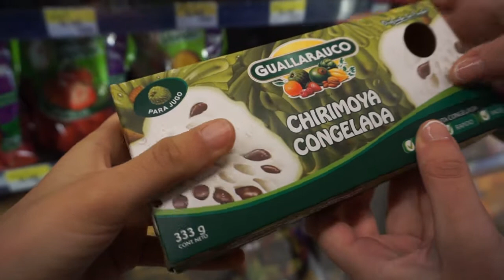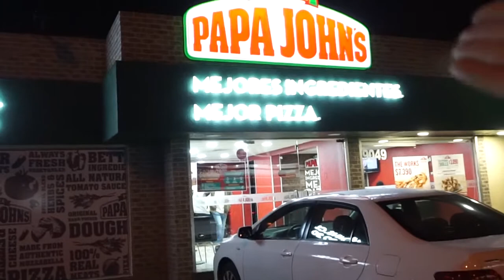Binge Eating Chilean Food | Día del Patrimonio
Social Media